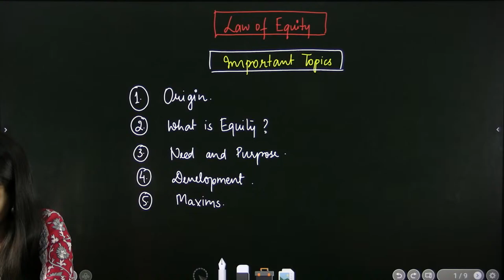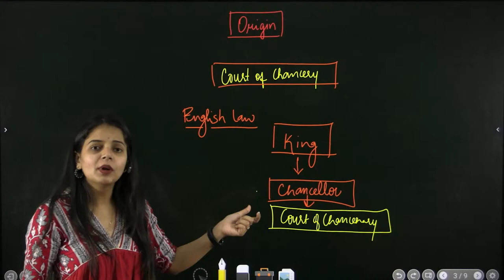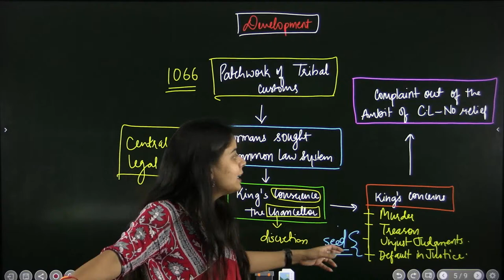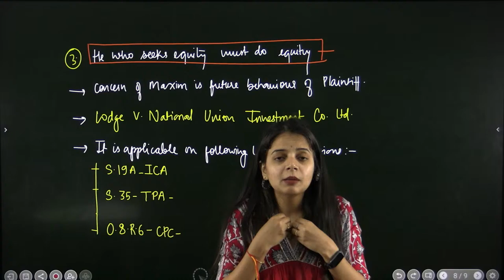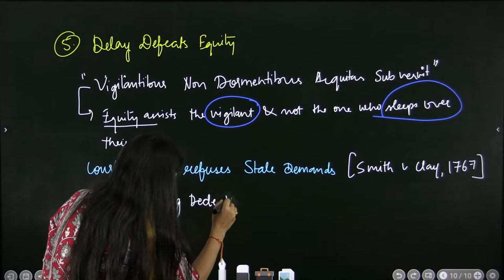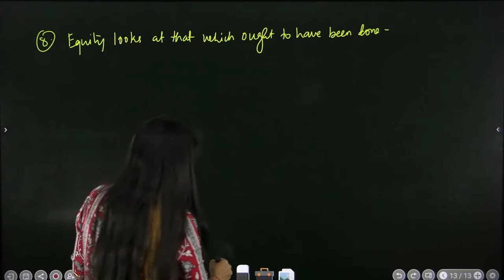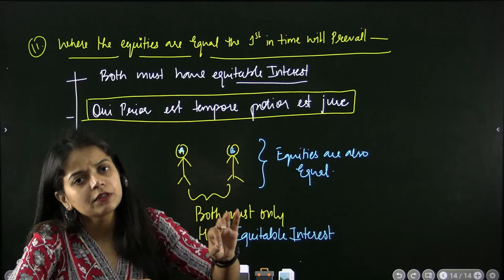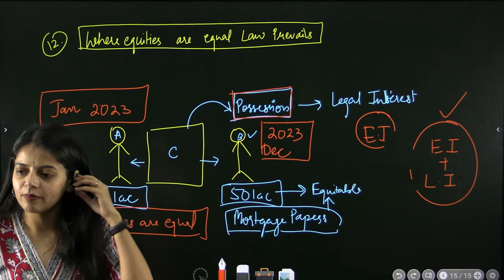Law of Equity - Crash Course for UPPCS 'J' Mains Examination | Mains Exam-2023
In this crash course, we will cover the Law of Equity, an important topic for the upcoming UPPCS 'J' Mains Examination in 2023. Understanding the principles of equity is crucial for success in this exam, and we will provide you with all the essential information and strategies to ace this section.

Our expert instructors will break down complex concepts, case laws, and legal principles related to equity in a simple and easy-to-understand manner. You will also learn how to apply these principles effectively in exam scenarios, enhancing your chances of scoring well.

Join us for this comprehensive crash course and boost your preparation for the UPPCS 'J' Mains Exam-2023. Don't miss this opportunity to sharpen your knowledge and skills in Law of Equity!

📚 Law of Equity Lecture: Understanding the principles and significance of Equity Law! 🏛️🔍
Whether you're a Judiciary student, legal professional, or simply curious about the intricacies of the Law of equity lecture, it is a must-watch! 🎥📚 Expand your judiciary exam preparation knowledge and gain a deeper understanding of the principles of equity our Law of equity. 🌟🤓

🔔 Don't miss this opportunity to enhance your understanding of equity law and the Indian Trust Act 1882! ⚖️🔍🌟

We hope you find this video useful in your various Judiciary exam preparation and  webring you learn  Law of equity  to support your UPPCS J preparation journey! 📺💯

➤ Best Learning for Judiciary exam Preparation
➤ Live classes on subjects of Law, GK, GS, English, Computer & Hindi.

👉 𝐓𝐨 𝐠𝐞𝐭 𝐭𝐡𝐞 𝐝𝐞𝐭𝐚𝐢𝐥𝐬 about this 𝐖𝐡𝐚𝐭𝐬𝐀𝐩𝐩 𝐨𝐫 𝐒𝐌𝐒 "𝐆𝐒" on this number:

“ALEC for Judiciary” to attend a free demo class using the

📝 Watch the full playlist here: playlist?list=PLa1H6vWJbT7ZG5CW6Rw2UAklZbnf1lFCX

dministration of equity  history of equity  common law  law of equity  law of equity and trust  law of equity maxims  law of equity lecture  law of equi marginal utility  law of equity trust and specific relief  law of equity mcq  law of equity jurisdiction justice and its section  law of equity and indian trust act 1882  law of equity in hindi  law of equity notes  law of equity for bihar judiciary  law of equity full lecture